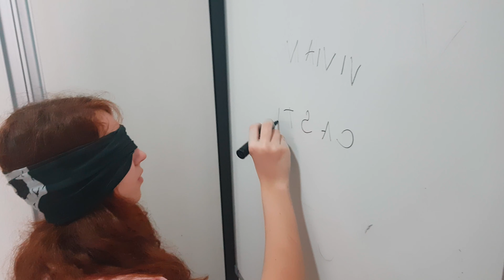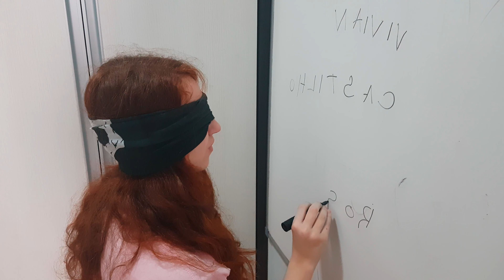QUEM TIRAR A VENDA POR ÚLTIMO GANHA R$100,00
Oi pessoal! Nesse vídeo fizemos o birdboxchallenge. Ficamos de olhos vendados fazendo vários desafios e a última pessoa a tirar a venda, ganhou R$100,00!! Quem será que foi?